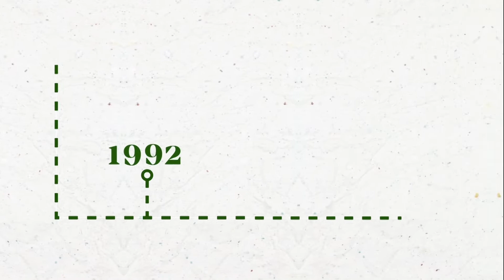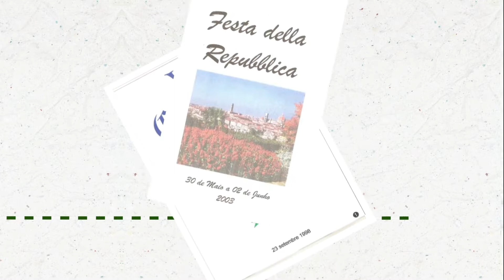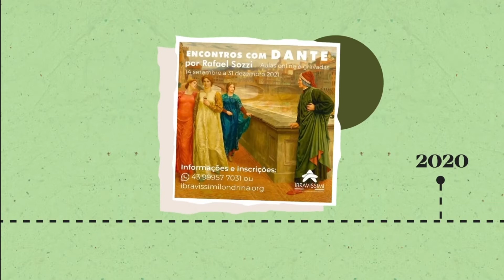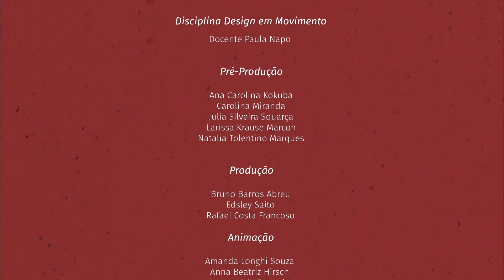Minidocumentário 25 anos I Bravissimi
Assista ao Minidocumentário comemorativo dos 25 anos da Associação I Bravissimi desenvolvido pelos alunos do terceiro ano do curso de Design Gráfico da Universidade Estadual de Londrina, como parte integrante da disciplina Design em Movimento.

O trabalho foi desenvolvido de forma colaborativa por todos os alunos, que juntos formaram uma equipe dividida em todas as etapas da produção audiovisual: pré-produção, produção e pós-produção. Coordenado pela Profa. Me. do Depto.de Design Paula Napo, o trabalho contou ainda com a narração de Odil Miranda Ribeiro.

Obrigada por seguir e assistir!
I Bravissimi
Entidade de utilidade pública, sem fins lucrativos, com o propósito de estudar e divulgar a cultura italiana.